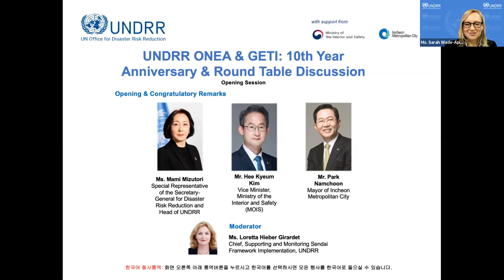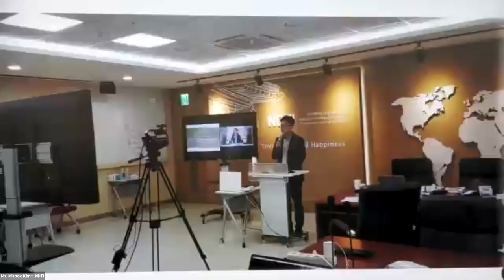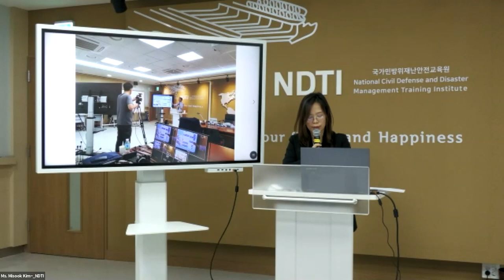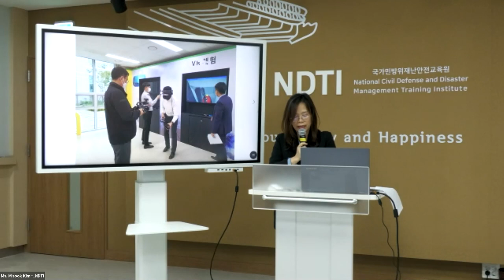UNDRR ONEA & GETI: 10th Year Anniversary & Round Table Discussion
UNDRR ONEA & GETI: 10th Year Anniversary & Round Table Discussion on Delivering Capacity Development for Disaster Risk Reduction for the Future.
9 December 2020.